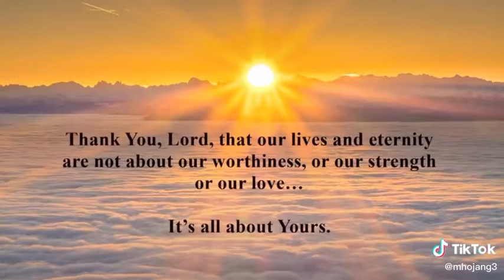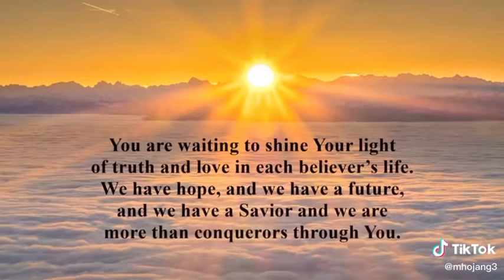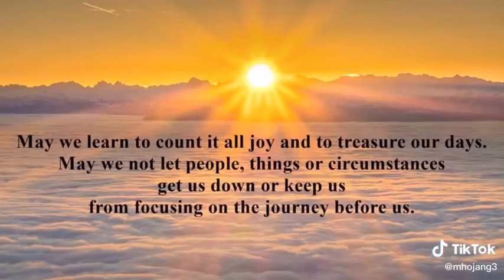THANK YOU LORD FOR EVERYTHING WE TRUST IN YOU